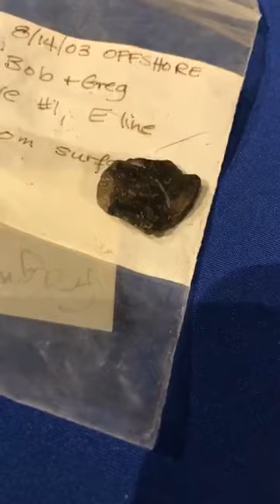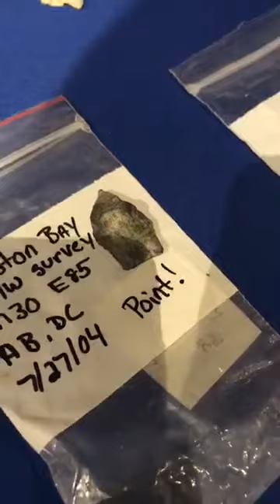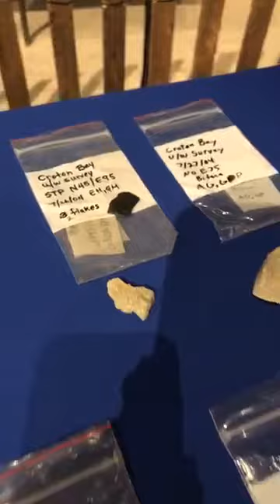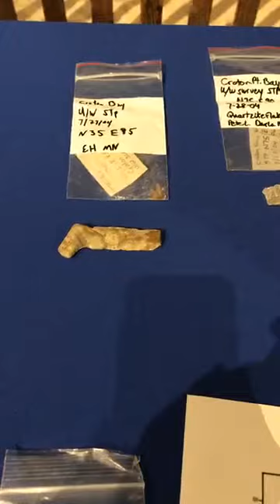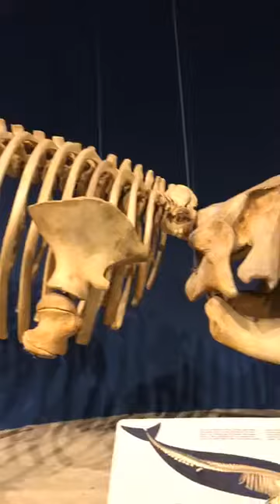Field Trip to the NYSM - Maritime Landscapes in New York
Did you know that some archaeological sites are located underwater? Explore archaeological sites above and below water that help reveal the importance of major waterways like the Hudson River and New York Harbor to Native peoples as well as later arrivals.